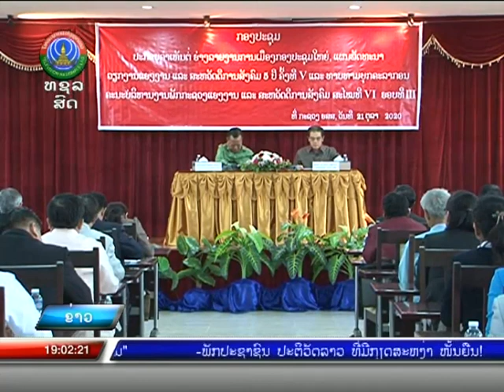ທາບທາມບຸກຄະລາກອນຮອບທີ 3 ກະຊວງແຮງງານ ແລະ ສະຫວັດດີການສັງຄົມ [22-10-2020]